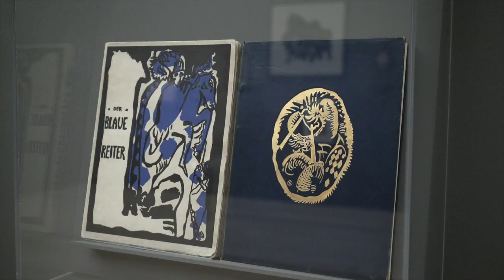Kandinsky, Marc & Der Blaue Reiter: Einführung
Kandinsky, Marc & Der Blaue Reiter: Einführung. Kurator der Ausstellung: Ulf Küster.